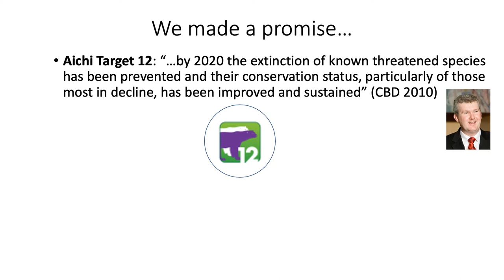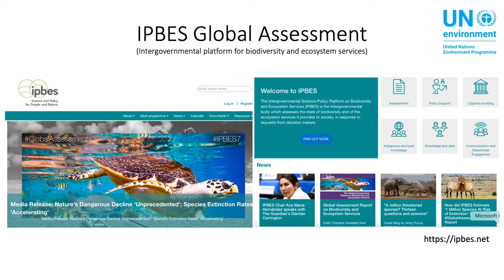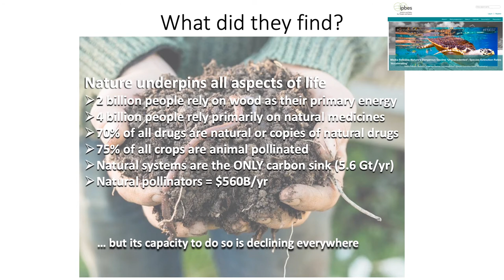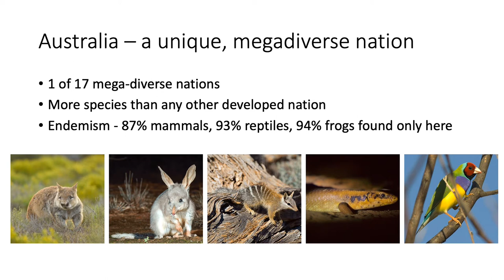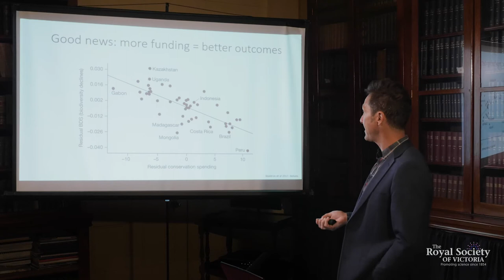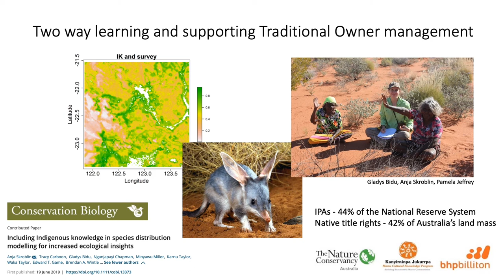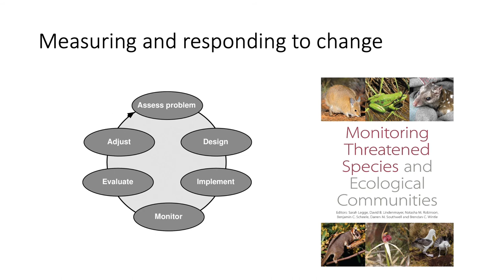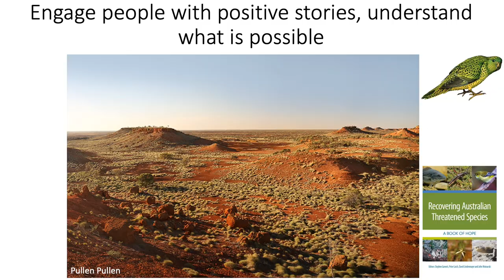Biodiversity Conservation to Avert Mass Extinction, Ecosystem Collapse & Global Economic Risk (Short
We are drowning in bad news. Ecosystems collapse and species loss is being documented across the planet, with profound existential ramifications. Habitat degradation and loss remains the key driver of biodiversity loss, but climate change and invasive species promise to compound the damages we have wrought.

Professor Brendan Wintle provides with a short, cheerful summary of the global extinction crisis, including Australia’s prominent and expanding role in species’ extirpation. To celebrate the hopeful, Brendan explores the crucial role that ecologists play in co-designing and implementing solutions to the extinction crisis in partnership with private land conservation organisations, Indigenous land managers, developers, and governments. Science, civil society, business and policy makers can work constructively to bring the transformative change needed to ‘bend the curve’.

Brendan provides positive examples of some great collaborations that seek to keep our unique species, ecosystems and cultures intact, and will finish with a suite of practical measures that society and individuals can pursue to bring benefits to nature and people.